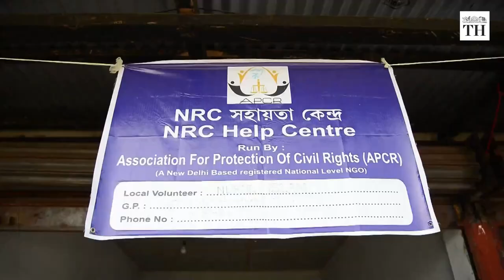The Muslim man looking after a Hindu shrine in Assam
In the volatile world of religion in India, Motibar Rahman stands out as a Muslim looking after a Hindu shrine, as his family has done for centuries.

Like his forefathers, Rahman, 73, sweeps the Burha Gosair Than shrine in Assam every morning and lights candles for Shiva.

"Apart from the Hindus, lots of Muslim people also come here and offer prayers. People including the Hindus and Muslims say that their prayers are often fulfilled," he said.